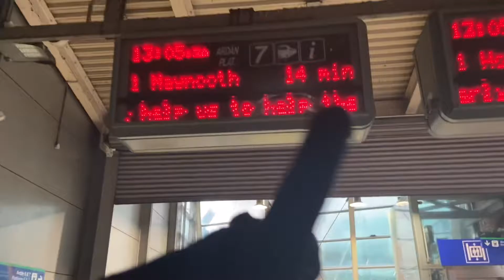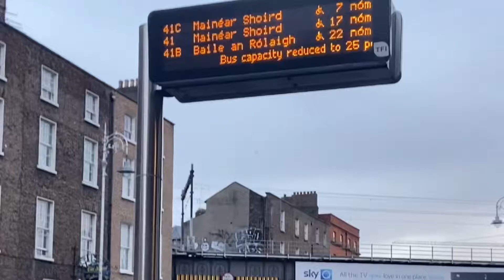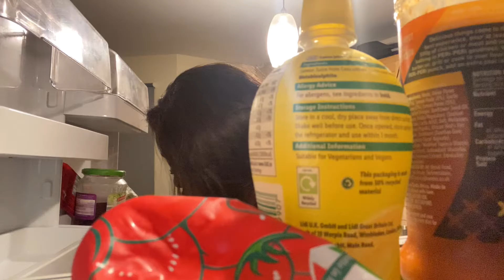Birthday surprise gone wrong ❌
I tried to surprise my girl on he birthday during lock-down & her expression says it all